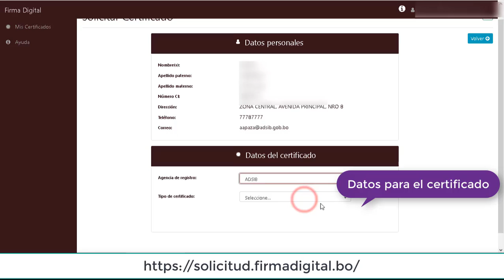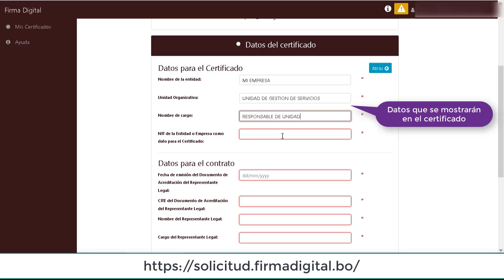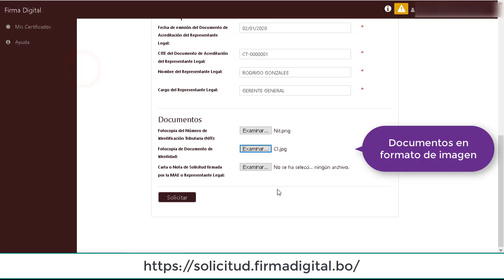Proceso para crear solicitud certificado Persona Jurídica